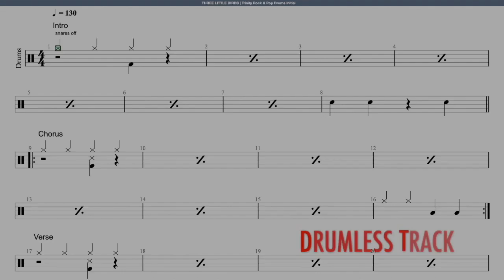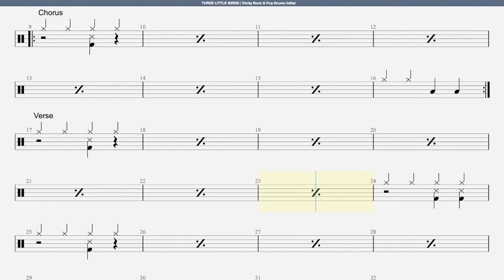Initial Grade Drum Exam Song Three Little Birds